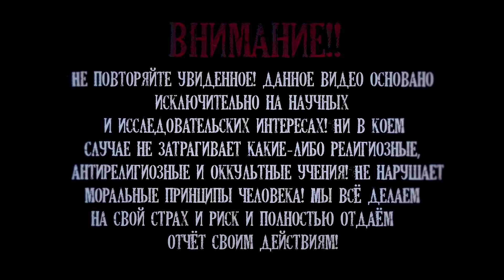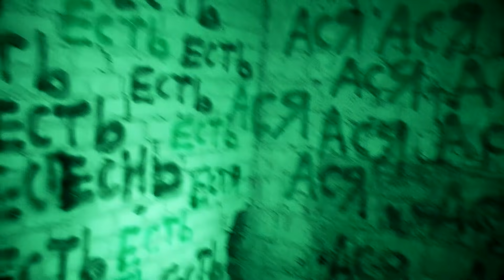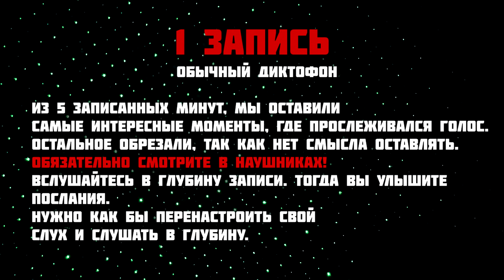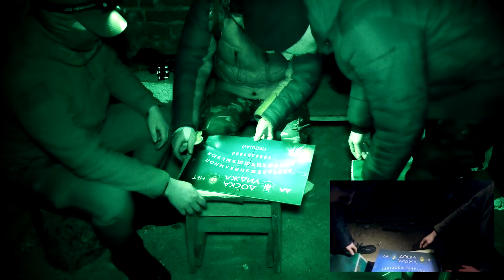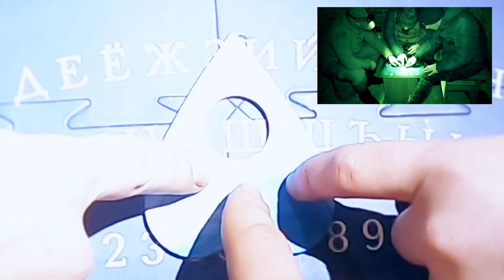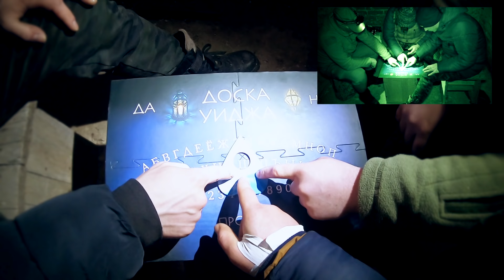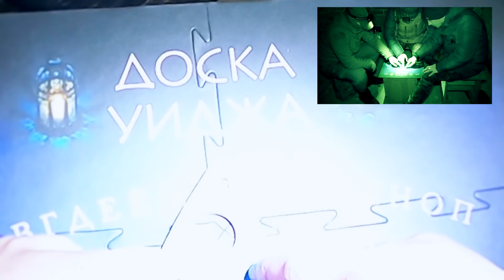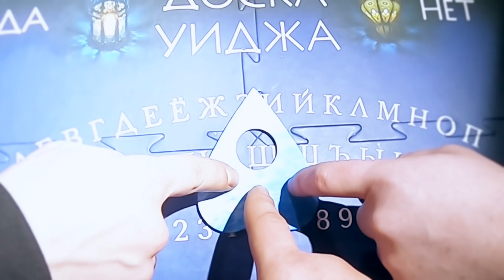ДОСКА УИДЖИ вся ПРАВДА! Как она работает? Вызвали ДУХ в заброшенном пансионате ЖЕМЧУЖИНА!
3 серия. Мы приехали в заброшенный пансионат Жемчужина и провели там ночь, поставив ряд экспериментов. В этой серии мы впервые на нашем канале пробуем провести спиритический сеанс с Доской Уиджи. Ни для кого не секрет что такое Доска Уиджи (Уиджа). В этом видео вся правда данной доски. Как же она работает на самом деле? Вы узнаете посмотрев этот видос! В заброшенном пансионате Жемчужина мы вызвали дух, который по нашим наблюдениям может там обитать, результат был, обязательно смотрите до конца! Доска Уиджи это стандартный вызов духов, но работает ли доска так, как нам преподносят? Спиритическая доска по мнению многих является порталом в иные миры или же её ещё называют доска дьявола. Это реальная история доски уиджи, паранормальные явления в нашей жизни встречаются довольно таки часто, мы же в свою очередь показываем всё так как происходит на самом деле. Это реальная мистика без всяких постанов и игры! Так же  ночью на этой страшной заброшке мы записали реальный эгф, фэг на кассетный диктофон и на обычный диктофон. Спасибо что вы с нами и это ночь на заброшке с призраками с каналом Табу! И да, нам  показалось что мы засняли призрака, но нам нужно знать ваше мнение, фото в конце ролика.

Композиция "A Dream Within a Dream" принадлежит исполнителю Twin Musicom.